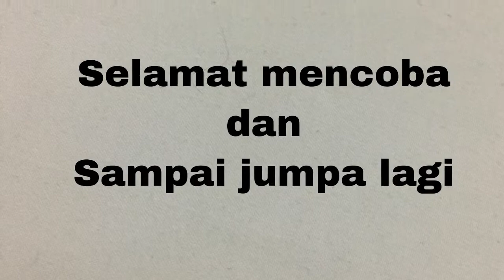Resep cara membuat ayam geprek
Ayam Geprek
Bahan  :                                      1/2kg ayam,potong menjadi 6 bagian
5 sdm tepung terigu
3 sdm tepung jagung/maizena
Minyak goreng secukupnya
1 buah telur

Bumbu :
3/4 sdt garam
1 buah jeruk nipis diambil airnya
1/2 sdt merica bubuk

Bahan sambal
8 siung bawang merah
8 siung bawang putih
Cabe rawit sesuai selera
1/2 sdt garam
2,5 sdm minyak goreng panas

Cara membuat
1.Bersihkan ayam lalu bumbui ayam dengan garam,merica dan air jeruk nipis.Simpan minimal 3 jam supaya bumbu meresap
2.Celupkan ayam yg sudah dibumbui dan dimarinasi tadi ke dalam kocokan telur lalu gulingkan ke dalam campuran tepung terigu dan tepung maizena
3.Goreng sampai matang kuning kecoklatan
4.Ulek bahan sambel dan setelah halus bubuhi minyak panas,sisihkan
5.Setelah ayam matang geprek ayam di cobekan yg ada sambelnya tadi.
6.Ayam siap dimakan dengan nasi anget2 dilengkapi lalapan.
SELAMAT MENCOBA